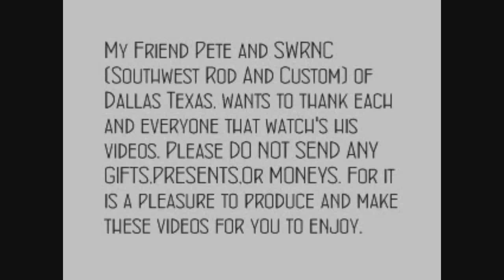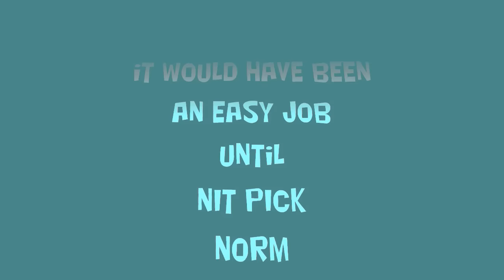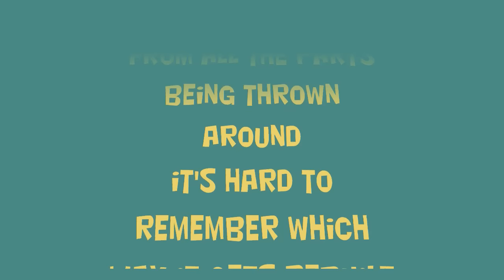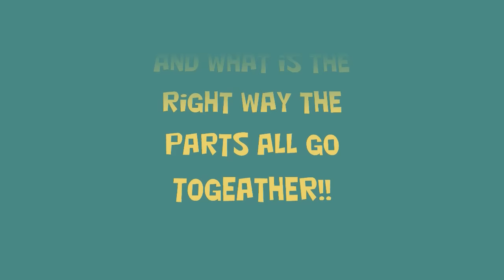How To Rebuild A Master Cylinder-Classic Car Restoration-DO IT YOURSELF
When restoring a classic car or truck it's cheaper to rebuild the master cylinder then buy a new one!

How To Rebuild A Master Cylinder-Classic Car Restoration-Tech Tips And Tricks